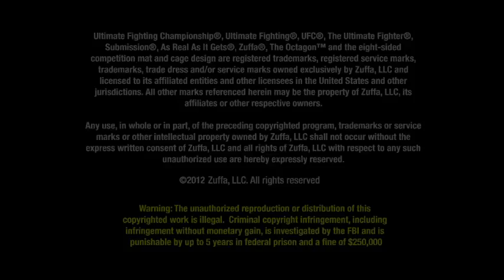The UFC in Calgary - Chuck Wagon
Mark Hominick takes a ride on the chuck wagon as the UFC explores the Calgary Stampede as they prepare for UFC 149 this Saturday.